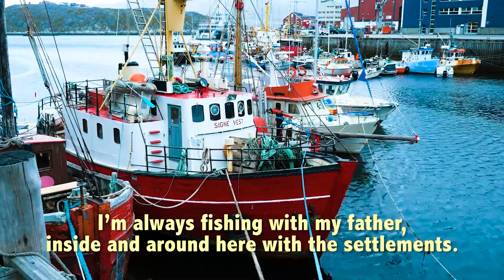Discover local people & culture in Greenland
Discover local people & culture in Greenland , Greenland Travel,  Trips to Greenland, Trips to Greenland, Greenland tourism & vacations, Greenland travel guide, Greenland travel vlog

Things to experience in Greenland
Glide Across the Snow with Greenland Huskies
Experience the Beautiful, Ancient Icebergs
Inuit Culture is 4,500 Years Old, Yet Still Very Much Alive
Get Close to the Impressive Giants of the Sea
Watch the Northern Lights Dance in the Sky above You
The Huge Ice Cap and Its Glaciers Always Impress

Top 10 Things to Do
 1. Marvel at glaciers

One of Greenland’s greatest draws is its glaciers, the giant rivers of ice that take snowfall to the sea. Whether you’re getting up close to them by boat or by foot, these serene icy streams make for one of the most magnificent spectacles on Earth.

80% of the island is covered by the Greenland Ice Sheet, which spreads for over 1.7 million square kilometres (nearly 700,000 square miles). It makes Greenland a fantastic place for you to witness these phenomena.

The Sermeq Kujalleq glacier is perhaps Greenland’s most well-known, and it’s the fastest moving in the world. Meanwhile, the Russell Glacier near Kangerlussuaq is worth a trip too.

2. Hop on a cruise

With no roads connecting the country’s different settlements, there is – quite literally – no better way to experience Greenland than by boat.

A Greenland cruise tour around the country’s glacial coasts should be one of the essential items on your bucket list. Sail between the icebergs of the Ilulissat Icefjord World Heritage site and get up close to the Sermeq Kujalleq glacier.

It’s a thrilling way to enjoy the rugged coastal landscapes of the world’s largest island. Your Greenland travel experience simply wouldn’t be complete without a glacial cruise!

3. Visit Greenland’s museums

Greenland isn’t just about nature though. While you’re here, delve into the country’s fascinating history and culture too at one of its world-class museums.

Nuuk, the capital, is Greenland’s best cultural destination. The National Museum inspires with its 4,500 years of documented history – from ancient Inuit civilisations to 10th-century Viking explorations and beyond.

Meanwhile, the Katuaq Cultural Centre is one of Greenland’s top cultural sights. Admire its innovative architecture, whose shape mimics the play of the northern lights, and head inside to explore contemporary Greenlandic arts and culture.

4. Stay up with the midnight sun

Whilst winter has the aurora borealis, summer in Greenland boasts something just as special: the midnight sun.

Imagine a world in which the sun never sets. Where icebergs are illuminated by the gentle hues of perpetual dawn. It’s beautiful and rejuvenating, and really needs to be seen to be believed.

Greenland is the perfect place for you to witness this phenomenon. In the town of Ilulissat, for example, the sun doesn’t fall below the horizon between mid-May and late July.

5. Go whale watching

There are few things in the world so captivating as the power and elegance of a whale.

Impressively, Greenland is home to 15 different species at various points of the year. You can see humpbacks and minke whales until September, before they swim to the Caribbean for winter. And – if you are lucky – you might catch a glimpse of narwhals and beluga whales.

 6. Hike in the Arctic Circle

Summer trips to Greenland show you a country true to its name. As some of the snows melt, lush green expanses open up for you to admire on foot. With hundreds of kilometres of hiking trails across the country, there are opportunities for everyone to explore Greenland’s beautiful landscapes.

7. Kayak through glacial lagoons

Kayaking is of special importance in Greenland. It’s probably by means of these humble vessels that the island’s first inhabitants arrived.

8. Discover Viking history

The Vikings are at the heart of Greenlandic history. They are, for example, responsible for the country’s rather misleading name.

9. Soak up Inuit culture

With nearly 90% of Greenlanders being of Inuit descent, this indigenous culture is alive and well in Greenland. Share in some local traditions whilst you are here. Some can be traced back nearly 5,000 years.

10. Take a helicopter tour

We said that travelling around Greenland by road isn’t really an option. But whilst boats offer an intimate view of the island’s coast, there’s a way for you to feel the thrill of Greenland’s icy interiors too.